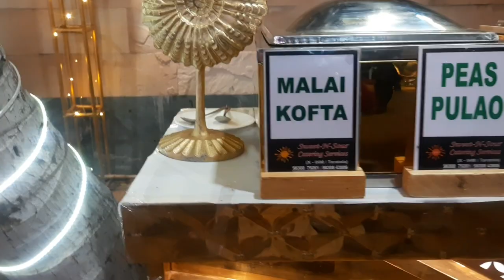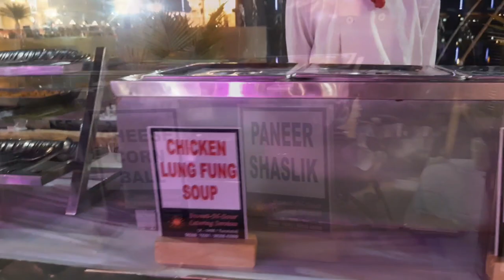Ashirwaad wedding banquet&hall lake site view💝huge place👌Boating club topsia Bypass more